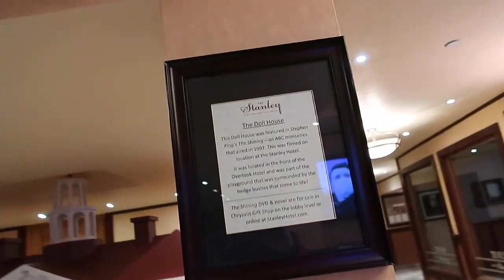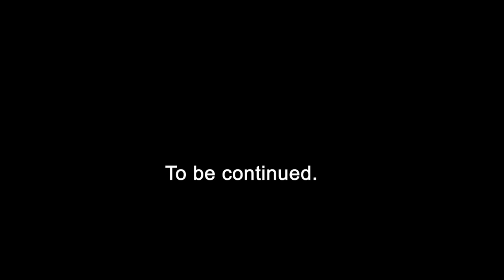Staying At the Stanley Hotel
Part 1 of 2 of our Stanley hotel experience! This was the craziest, spookiest video I’ve ever filmed and I hope you guys enjoyed it ahhh!

Give this video a like please

Follow all my friends Instagrams!
Lauryn (my sister): @lauryncooney
Austyn: @senters_of_attention
Micah: @kidonmarz